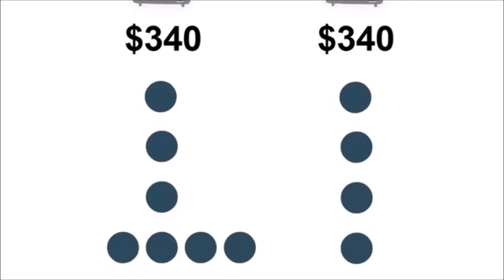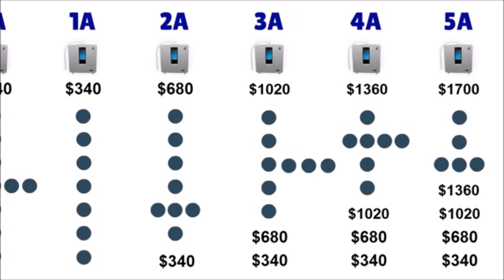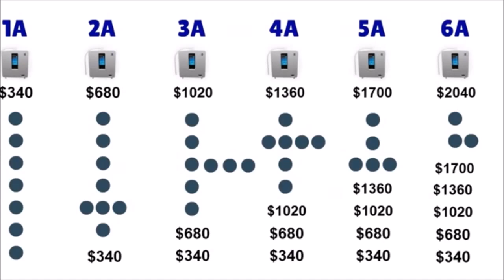K8 comp plan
The Best Compensation Plan On The Planet